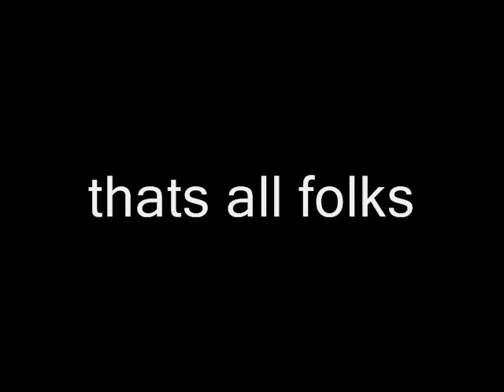Re: Rozen Maiden Fan-Dub!!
i did all the characters that are open
.souseiseki
.kanaria